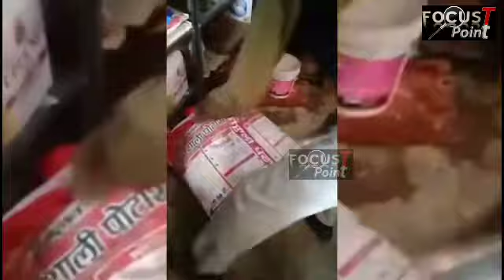किसानों के गुस्से के बाद मौके पर पहुंचे अधिकारी नकली खाद बेचने वालों पर कसा शिकंजा...